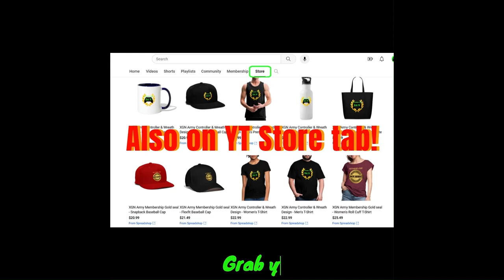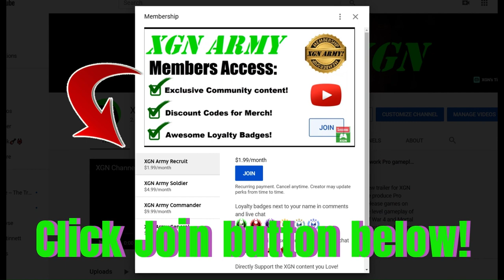Mortal Kombat 1 Invasion Season 5 Intro Trailer! MK1 Living Forest gameplay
Mortal Kombat 1 Invasion Season 5 trailer intro, starting in Living Forest mesa. MK1 Invasion Season 5 intro and gameplay with Smoke, in Season of Storms on Xbox Series X.